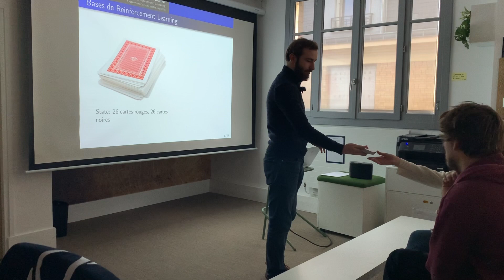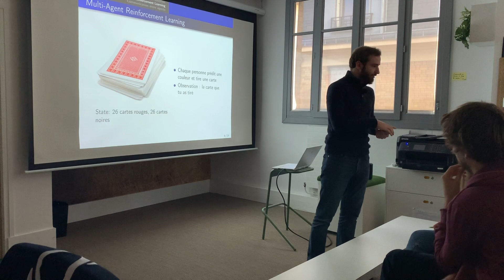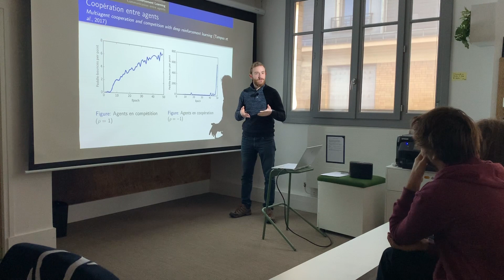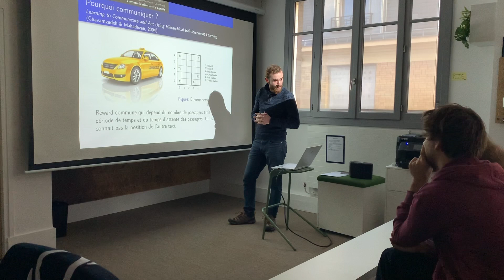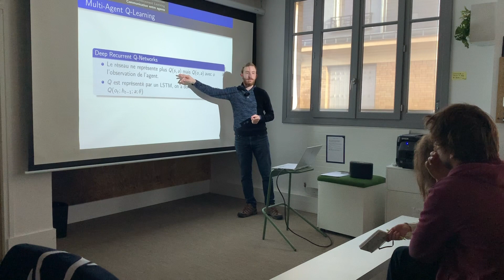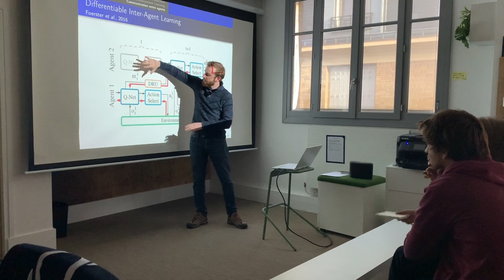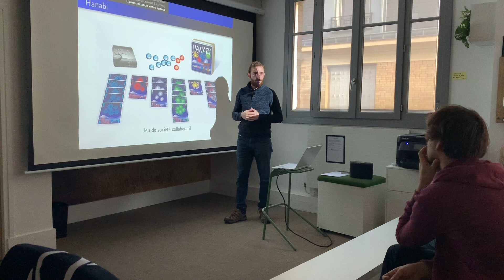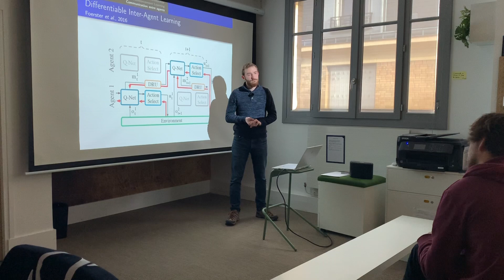Formation - Learning to communicate in Multi-Agent Reinforcement Learning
En Multi Agent Reinforcement Learning, il peut arriver que chaque agent n'ait qu'une observation partielle de l'environnement. A ce moment là, il devient utile pour les agents qui coopèrent de communiquer. Pourquoi, comment, dans quel langage ?